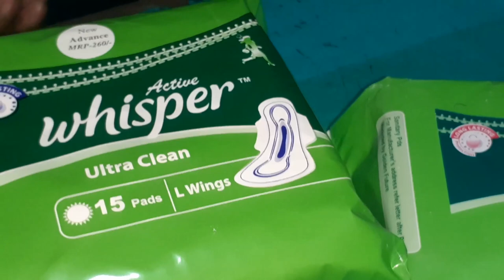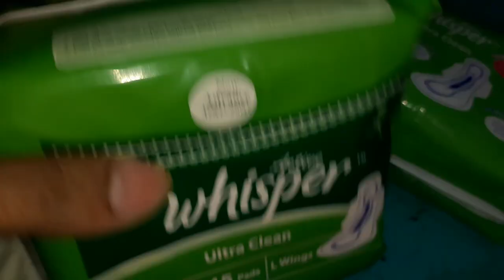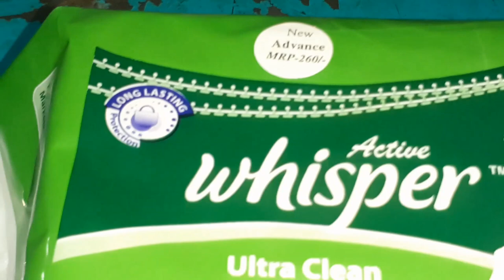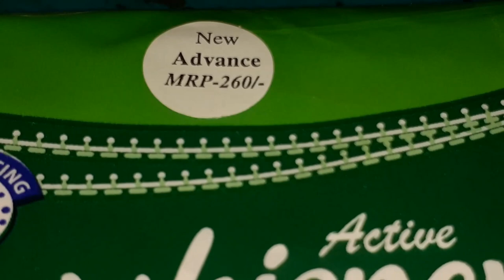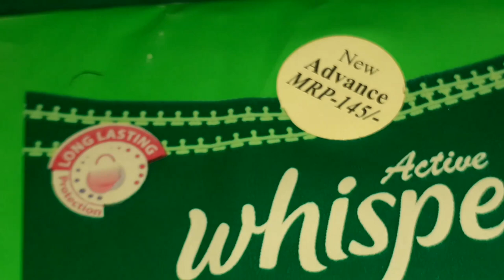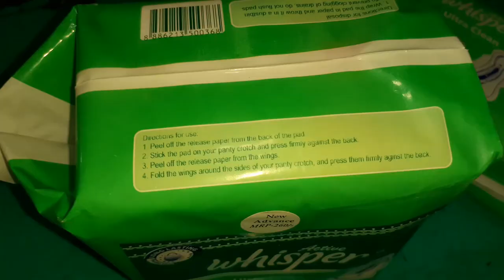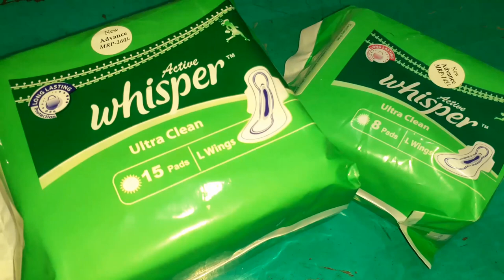Whisper Ultra Clean Sanitary Pads for Women || স্যানিটারি ন্যাপকিন নিয়ে অজানা কথা